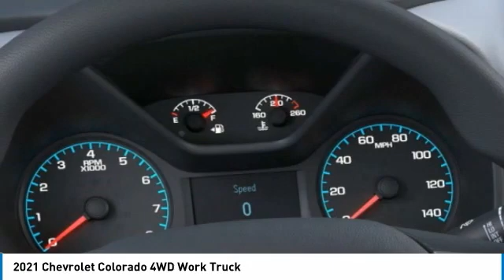2021 Chevrolet Colorado M1139830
2021 CHEVROLET COLORADO Orange, TX
Stock# M1139830

Granger Chevrolet
2611 MacArthur Dr

Satin Steel Metallic 2021 Chevrolet Colorado Work Truck 4WD 8-Speed Automatic V6 4WD.
Recent Arrival! Price includes: $2000 - Chevrolet Consumer Cash Program. Exp. 11/02/2020 $500 - Chevrolet Bonus Cash Program. Exp. 11/02/2020